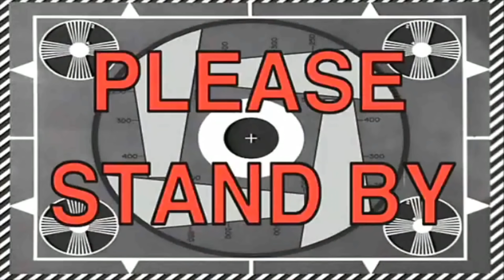What Can Tanooki Mario Stomp?!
✪ Send fan mail here:
Darby BTG